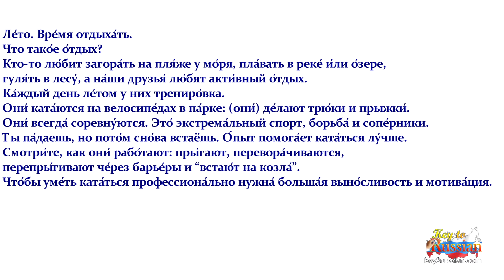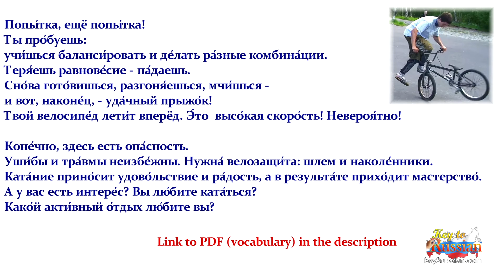K2R - Active rest (text) A2-B2